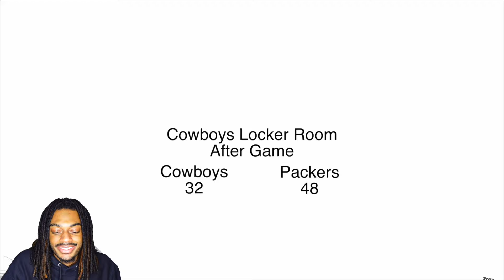Rdcworld1 Cowboys Locker Room REACTION!